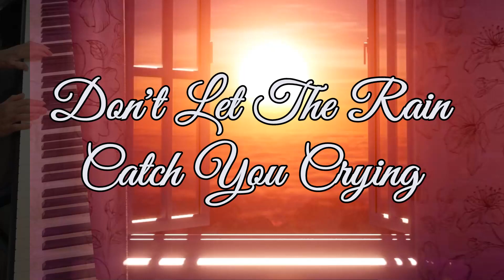Don't Let The Sun Catch You Crying Cover by Pat Walter on her Yamaha CVP 701 Digital Piano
A bit of relaxing music - Don't Let The Sun Catch You Crying Cover. This is just another one of the old songs out of my many big books of music. Pretty and relaxing to play.  "Don't Let the Sun Catch You Crying" is a song written by Gerry Marsden, Freddie Marsden, Les Chadwick and Les Maguire, the members of British beat group Gerry and the Pacemakers in 1964.